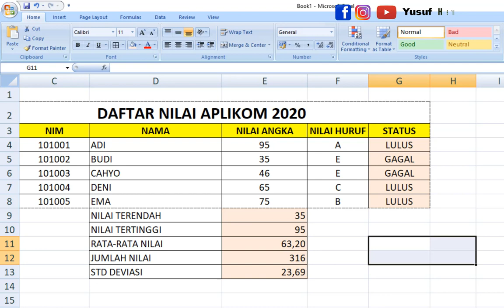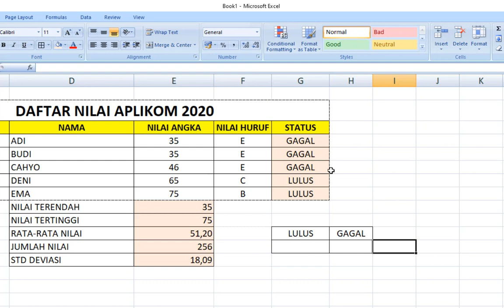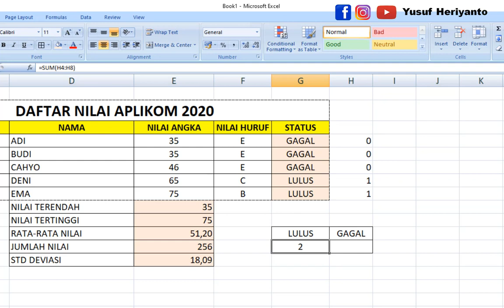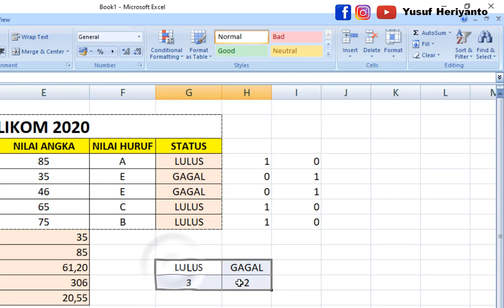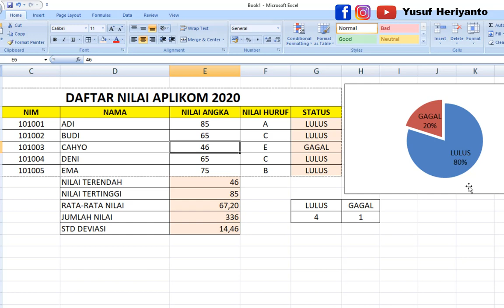5. Fungsi Grafik Excel - APLIKOM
Penjelasan singkat dan implementasi grafik di Ms. Excel - APLIKOM